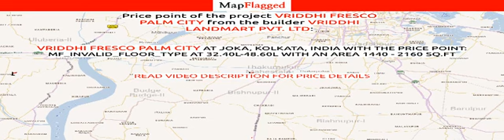Kolkata | Vriddhi Fresco Palm City by Vriddhi Landmart Pvt. at Joka | MapFlagged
📚 Video Chapters:
0:00 Project Introduction
0:10 Project Price
0:15 Project Name
0:20 Project Address
0:25 Project Description
0:35 Project Amenities
0:40 Project Builder Description
0:45 Project Key Places
0:50 Subscribe to MapFlagged!

📣 Following is the detail of Vriddhi Fresco Palm City, a project by Vriddhi Landmart Pvt. Ltd:
A 125 Acre Integrated with residential, commercial and recreational facilities. Nestled in the shadow of Palm greenery with convenient access to Thakurpukur Bazar, Joka Metro, close to schools, Colleges, Banks and Bus Stops. Offers a resort like atmosphere with panoramic view and landscaped garden. Residential option range from apartments to plotted developments in a variety of settings. Clubhouse with facilities like Pool, Gymnasium, Tennis courts, Yoga and dance room. Innovative internal road network and traffic planning infrastructure for convenience. Inner and outer connectivity. Well planed social infrastructure with easy access to shopping areas, school and health centers. At Fresco Palm City we believe homes should be where each day feels like a holiday.

🏥 Nearest Hospitals to this Project:
Samali Hospital
NPC Eye Hospital
Bharat Sevashram Sangha Hospital
Searight Hospital

✒️ Nearest Schools to this Project:
Vriddhi Public School
Akademia International School
Raspunja P K High Secondary School
Rasapunja Primary School Unit-3
El-Bethel School

🍕 Nearest Restaurants to this Project:
Sudipta Hotel and Restaurant
Radha Krishna Mistanna Bhandar
Puransinha Hotel
Shri Krishna Mistanno Bhander
Maa Durga Mistanna Bhandar

🚃 Nearest Train Stations to this Project:
Lily Station
Budge Budge Railway Station
Akra Railway Station
Nangi Railway Station

🏬 Nearest Shopping Malls to this Project:
Mohadeb Frency Market
Genexx Square Mall
Bhagirath Complex
Market
Golap Market

🌼 Nearest Parks to this Project:
Sarada Garden
Monobitan-Bishnupur
Green Park
Ambika Garden-Bishnupur II

🎥 Nearest Movie Theaters to this Project:
Shakuntala Multiplex
Pushpasree Cinema Hall
Big Ben
Shyama Cinema

☕ Nearest Cafes to this Project:
Brownie's Cafe
Nescafe
Cafe Coffee Day-Ho Chi Minh Sarani
Paul Tea House
Bistro57

🏢 Nearest Stores to this Project:
Baba Barokachari Garments
Sudhamay Sweet
New Radha Krishna Sweets
Bapan Ice Cream
Monginis Cake Shop

➕ Nearest Doctors to this Project:
Dr S K Kayal
Dr S Chowdhuri
Dr Nina Sarkar
Rai Center
Dr D K Roy